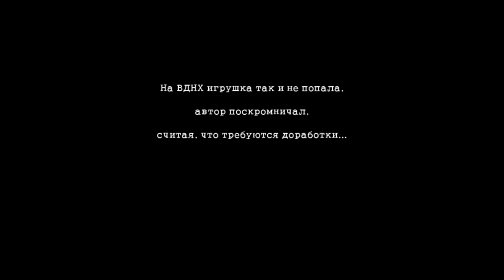1966 год. Танк инженера Гайворонского, экранка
Первая модель